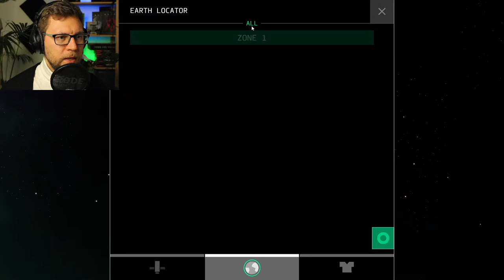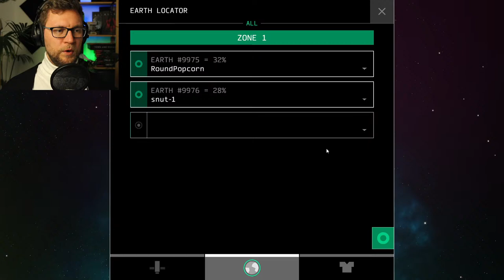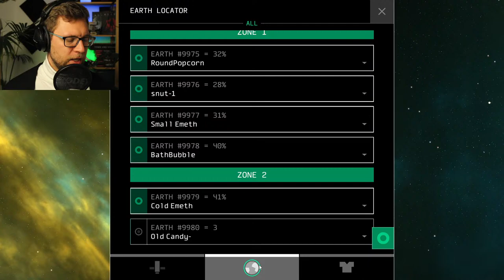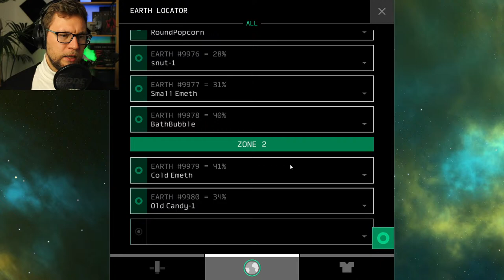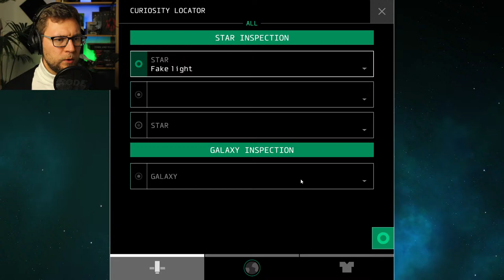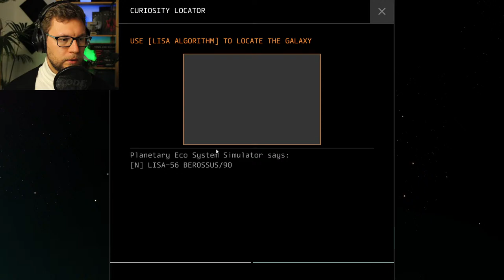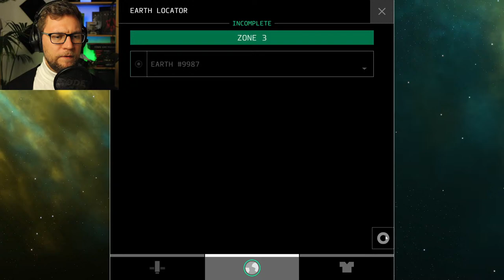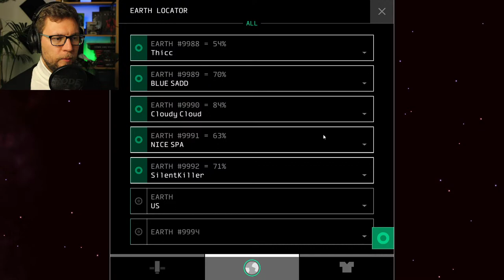Cute Lonely Space Robot Will Make You Cry| OPUS: The Day We Found Earth | FULL Playthrough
I'm A big fan of @SIGONO and their OPUS games.
To show this I'm going to play all of their games during my Live Streams.
Join me and share your love for their wonderfull, heartwarming stories.